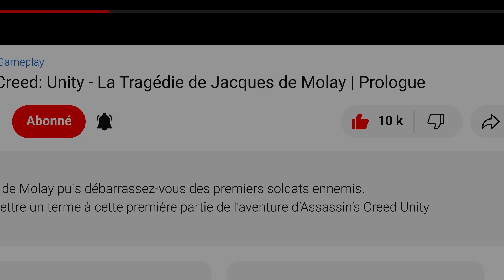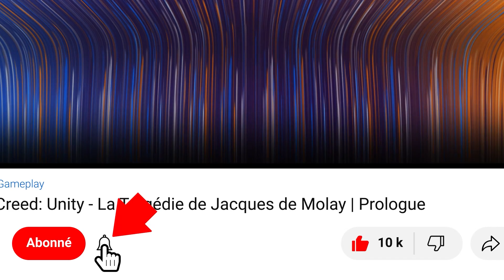Biomutant : Ptitgalet | Quêtes annexes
Gameplay / Biomutant - Ptitgalet
Biomutant Guide / Quêtes annexes Walkthrough Full HD (1080p/60fps) - Quêtes de PNJ

Biomutant est un jeu d'action-RPG révélé à la gamescom 2017. Il met en scène une sorte de raton laveur borgne qui maîtrise les arts martiaux et est aussi une fine gâchette.

00:00 Opening
00:27 Ptigalet à tout prix
03:58 Tests des voies d'escalade de Ptigalet
05:32 Ptigalet qui roule
07:23 Tests des tyrolinnes de Ptitgalet
09:06 Ptigalet qui roule
11:49 Récompense de Ptigalet
13:25 Ending

▬▬▬▬▬▬▬▬▬▬▬ Rejoignez-nous sur ▬▬▬▬▬▬▬▬▬▬▬